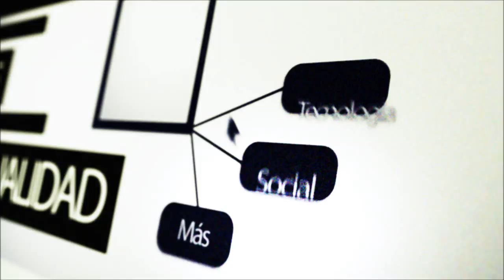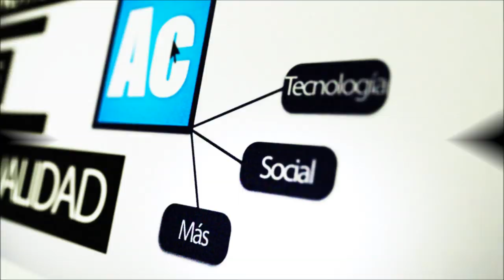Google Glasses mostrados en TV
Charlie Rose, fundador de Google X muestra por primera vez en TV los Google Glasses funcionando